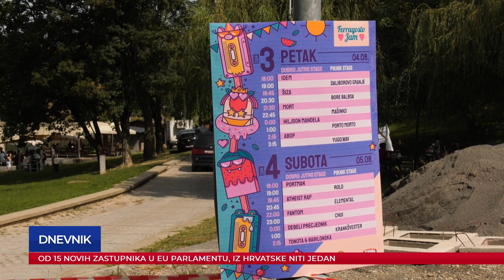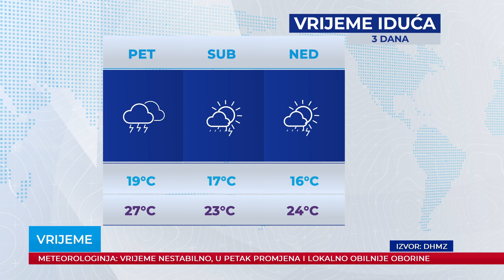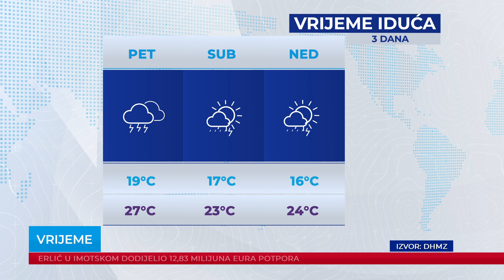Dnevnik 02.08.2023.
Dnevnik Plave televizije, emitiran 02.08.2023. u 18:30